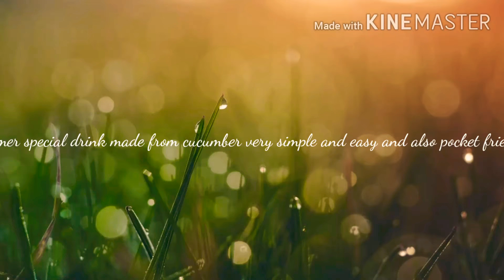Summer refreshment drink made of cucumber by atta tv 😋😋😋